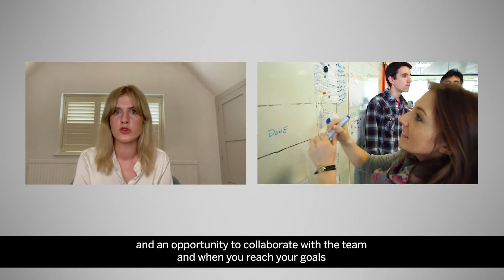Working at SAP Concur EMEA - Natasha MacDonald, Senior Market Development Representative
We are always looking for outstanding sales talent in the UK so check out what some of our Concur team love about working here, then click to join us